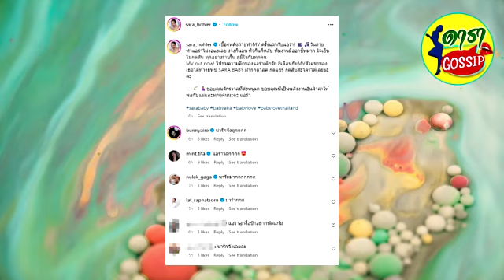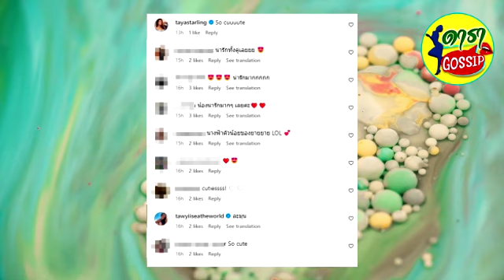เปิดหน้าล่าสุด น้องแอร่า รับงานในวงการแล้ว ออร่าซุปตาร์จับเวอร์